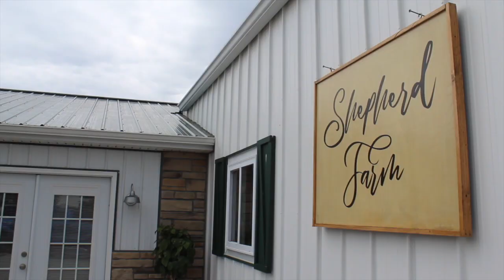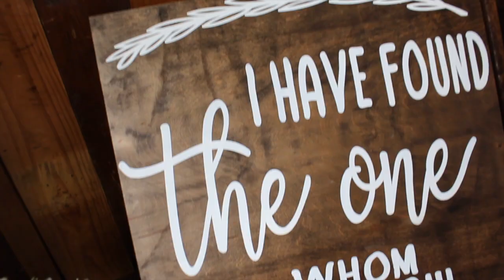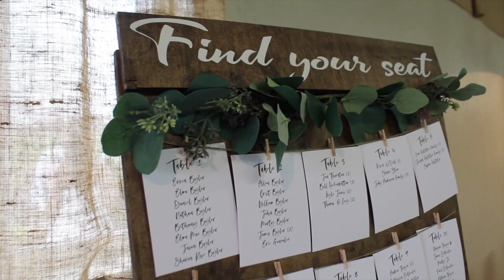Jesse & Barb // JUNE 2019